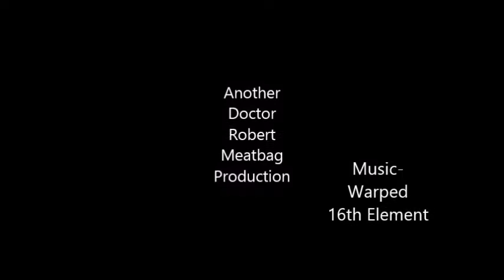Rack stages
A time lapse of colouring a drawing about stuff.